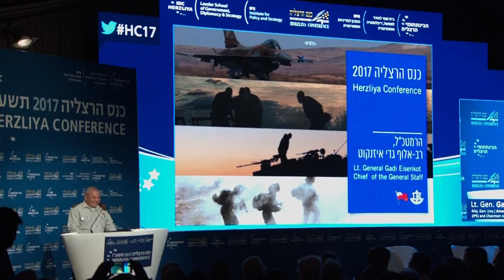Lt. Gen. Gadi Eisenkot, Chief of the General Staff, IDF | Herzliya Conference 2017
Lt. Gen. Gadi Eisenkot, Chief of the General Staff, IDF
Introduced by:

Maj. Gen. (res.) Amos Gilead, Executive Director, Institute for Policy and Strategy (IPS) and Chairman of the Annual Herzliya Conference Series, IDC Herzliya

English Translation